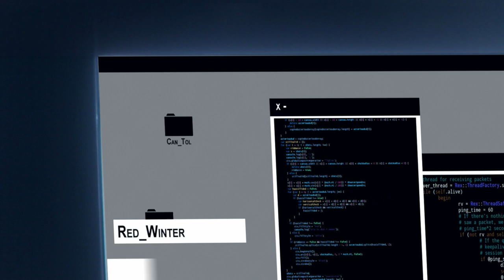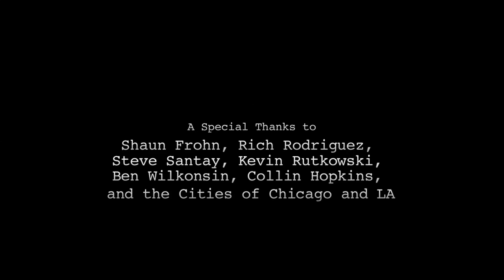Watch Dogs Nexus: Part 2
2 Part FAN Series from ShortShorts on YouTube, Based on the video game Watch Dogs from Ubisoft.

We can't wait for this game! Preorder now!

Written and Directed by: Jack Martin
Produced by: Arjan Sudick, Austin Kilgore, and Jimmy Martin
Starring: Christopher Prchal, Bayardo De Murguia, Kevin Michael Martin, and John Bloch

- in Association with Martin Revelation Films -